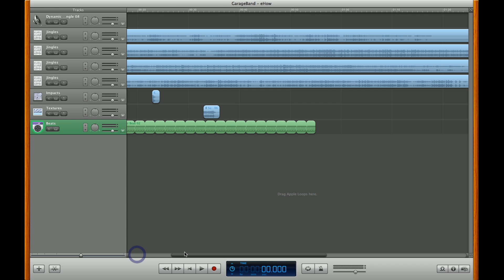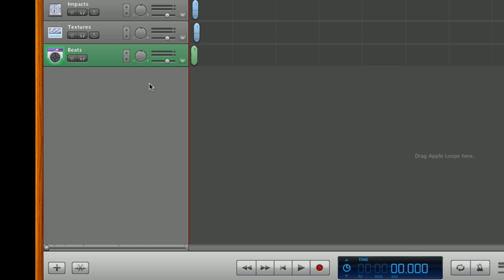How to Make the Work Area Smaller in GarageBand : GarageBand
Making the work area smaller in GarageBand allows you to get down and dirty into the fine details of your project. Make the work area smaller in GarageBand with help from an audio engineer in this free video clip.

Expert: Tim Trotter
Filmmaker: Jay Windland

Series Description: GarageBand is one of the most powerful production tools on the planet and can help turn any room in your house into a full fledged recording studio. Learn about the ins and outs of GarageBand with help from an audio engineer in this free video series.